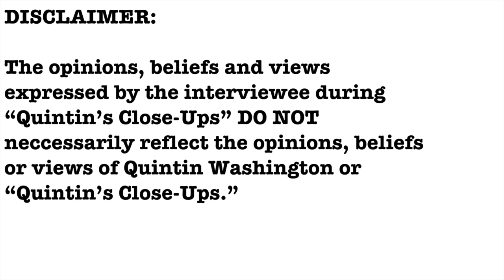EXCLUSIVE- State Representative Russell Ott interview- Quintin's Close-Ups™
Lawmakers in Columbia have 3 more week left in the legislative session and they still are tackling a lot of issues from infrastructure to education.

I talk with State Representative Russell Ott of House District 93, one-on-one.